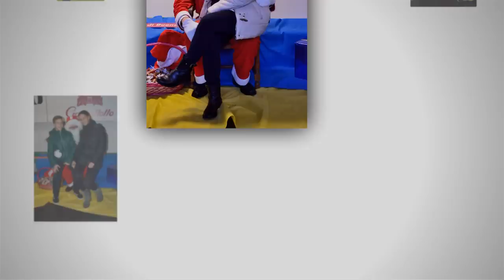Magiche Pantere a Natale con Cuoredarena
Magiche a Natale!
Babbo Natale, Elfi e Pantere
Cuoredarena Conegliano Cuore GialloBlu un pomeriggio come una favola!
26 dicembre 2014 Imoco Volley - Rebecchi Piacenza